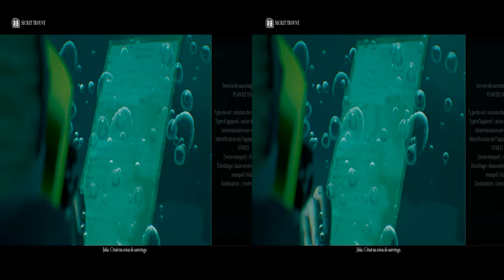Man of Medan: "Dive" - HDR10 4K Ultra Mode On PC With Helix Vision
My current equipment :
- Zalma Z11 ATX +
- Cool Master Silent Pro - 850W
- GIBABYTE Z97X -SLI
- Intel i7 4790K
- Noctua - NH-U12s
- 16GB DDR3 CORSAIR 2400Mhz
- STRIX VGA ASUS GTX N980 - SLI
- Samsung SSD 840 250GB SATA3 EVO
- SATA3 HDD 2TB Seagate 64mb 7200
- DVD / BD player Samsung SE -506 DL
- Windows 10 - Classic Shell 64bits +
- Keyboard / Mouse Gaming CM Devastator

Recorded From ShadowPlay, Player, Logo & Montage by Score Man from The3hirdEye PRODUCTION®